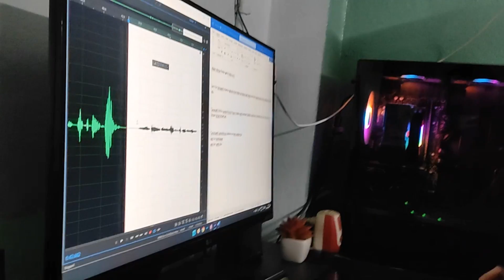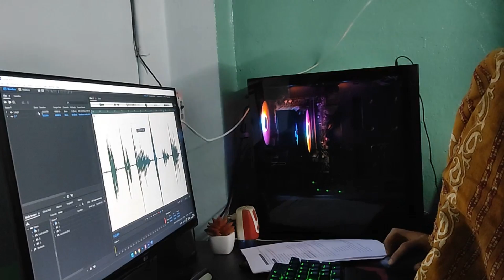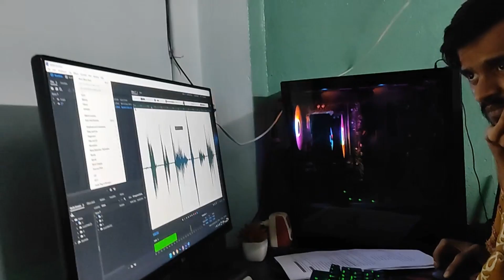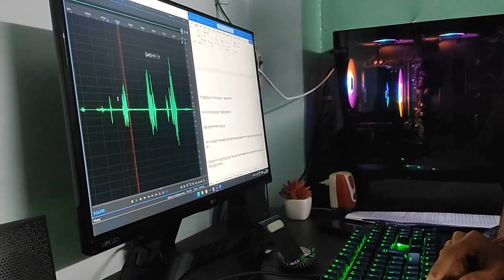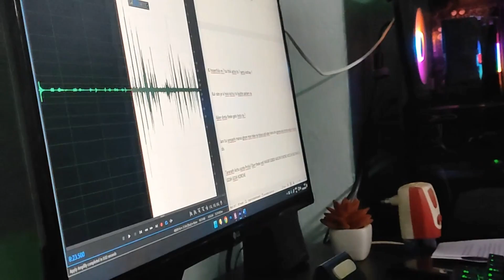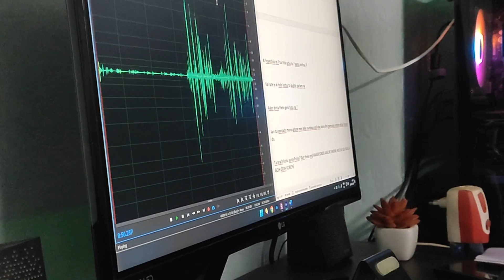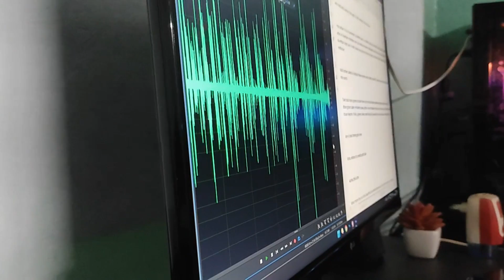How we recorded Taranath Tantrik